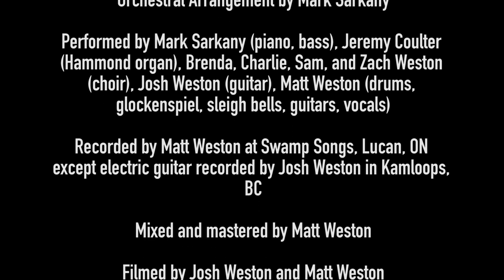The Weston Family Band - Happy Christmas (War Is Over)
Happy Christmas from The Weston Family Band!